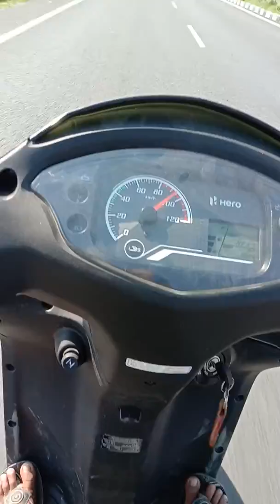Non-Stop Traveling Murliganj To Patna 340 km from Hero Destini 125